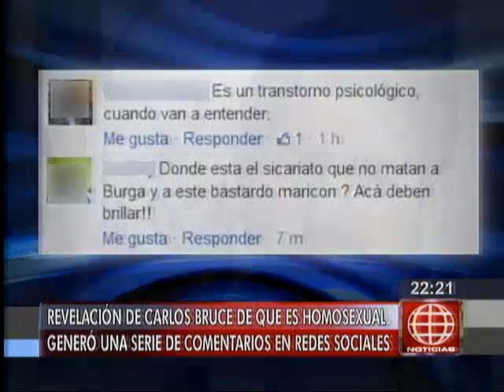América Noticias - 190514 - Comentarios homofóbicos contra Carlos Bruce